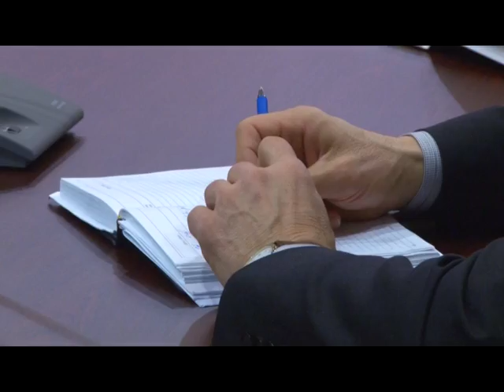Десна-ТВ: Новости САЭС от 1.12.2015 г.